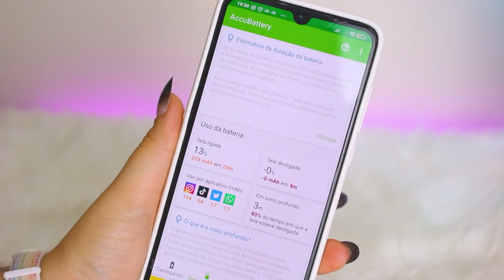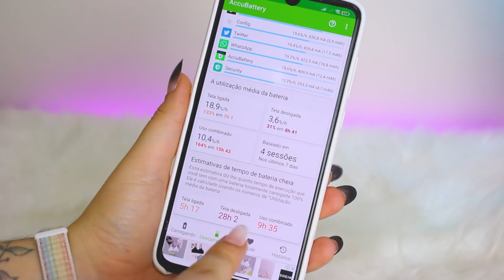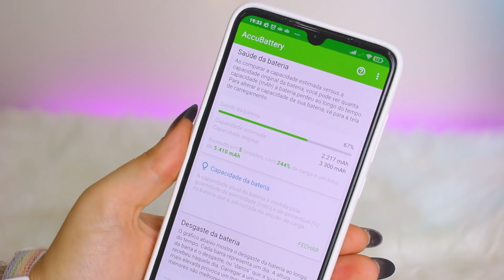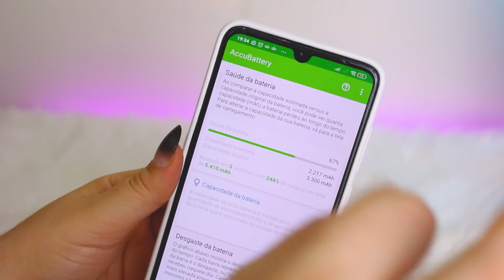COMO VER A SAÚDE DA BATERIA NO ANDROID?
Canal novo nasceu ✨ Vem me ajudar nessa nova jornada

Minutagem
0:00 Oi migos e migas ❤️
0:18 App do video
3:38 Obrigada por assistir ❤️

CÂMERAS
• Canon T5i
• Xiaomi Mi9

EDITORES
• Adobe Premiere
• Wondershare Filmora
• After Effects